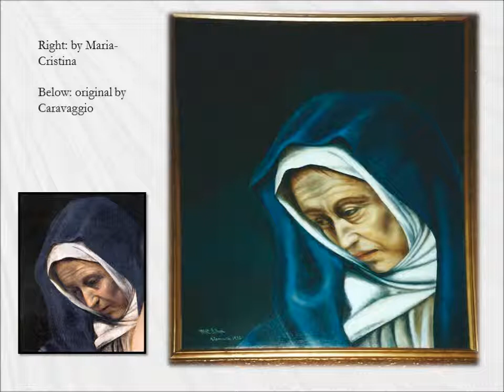Maria-Cristina Estepa, Artist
This slide show features some of the artwork of Maria-Cristina Estepa-Clark.